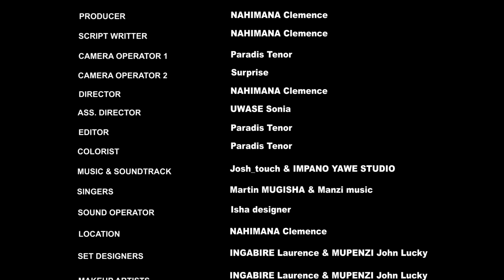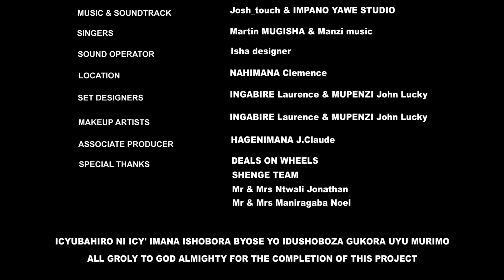Shenge Ep 64: Giggy yigize afande sasa🤣/ Bambe na Shenge🥰🥰🥰 Rudomoro bazamuvuna🤑.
Welcome to  @DoubleCStudio New episode  every monday and  Thursday  (9:30am) Double C Studio brings you the best of entertainment on YouTube channel, welcome to the best destination  for new and Latest 2024 Rwandan films, just subscribe to this channel on Youtube , Rwandan FREE Movies on Youtube. We are here to produce free Rwandan Movies, comedy, feature film, web series and educational content.

Shange is one of the best films on YouTube.